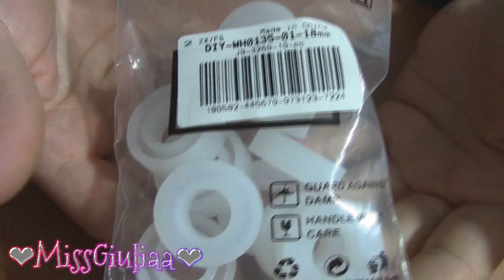Primo tutorial in collaborazione con Beadpark | MissGiuliaa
Bentornati nel mio canale youtube ,
video tutorial in collaborazione con